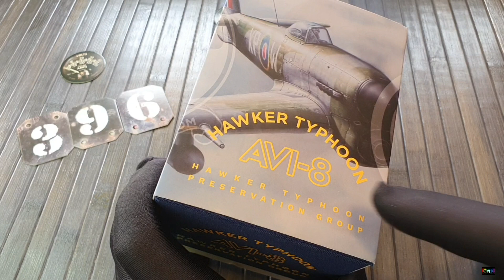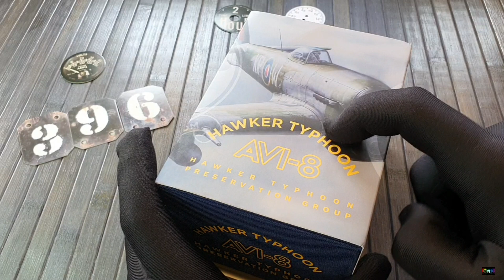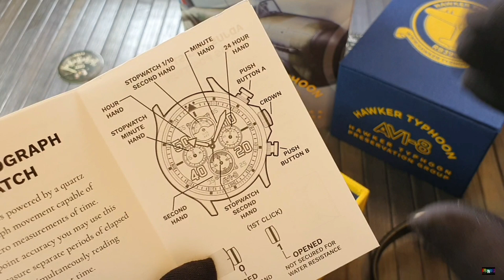🙌 HAWKER TYPHOON UN RELOJ CRONO DE AVI 8 CON EL QUE PODRÁS CRONOMETRAR RB396 AV4093 SHEILA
Hoy os traigo un reloj crono que como todo en el mundo va sobre gustos.

No es mi reloj favorito (la correa si me ha gustado) pero tiene su público.

Es una edición limitada a 800 unidades y colabora para la reconstrucción de un avión.

El reloj tiene cristal mineral
calibre de cuarzo vk63
42mm